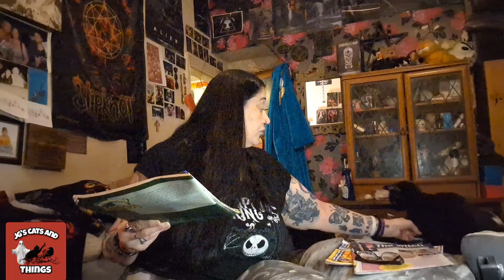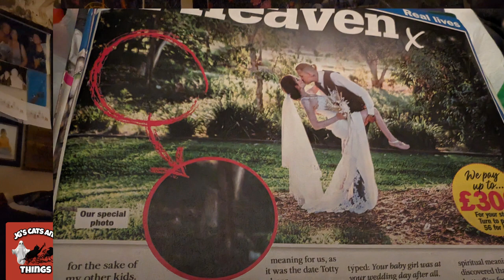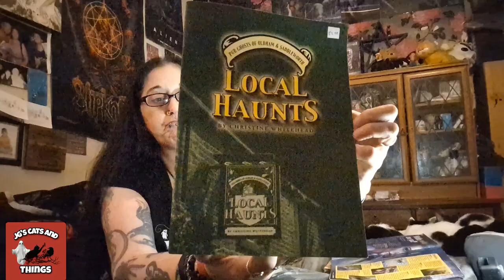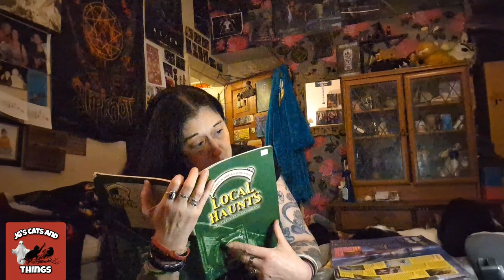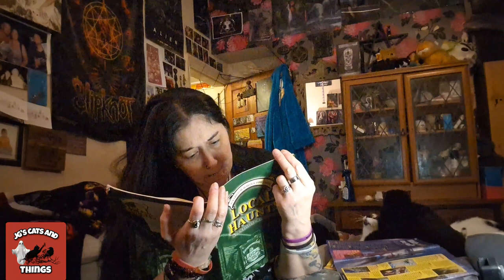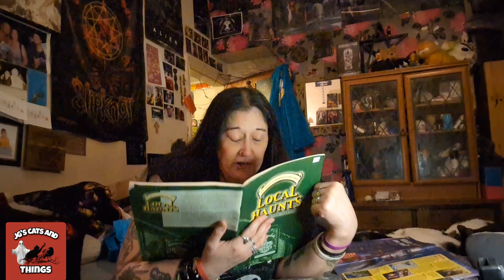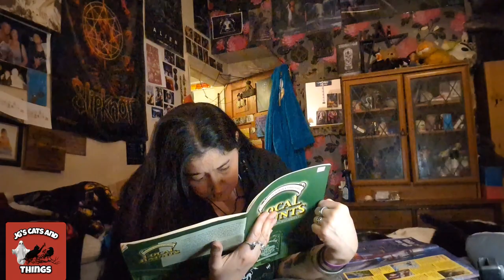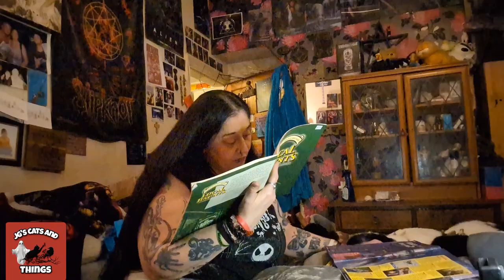More Ghost Stories & Cats New Gift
If you would like to donate towards travel location fees, or my animals.

I Now Have Memberships If You  Would Like To Join.
From £1.99 per month